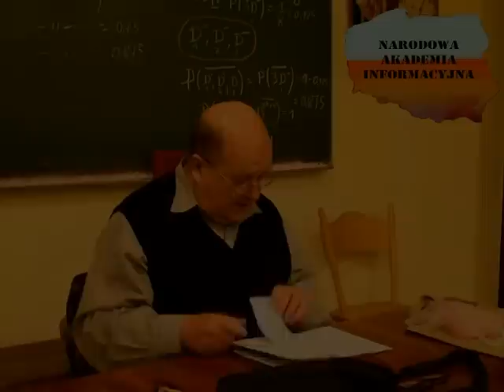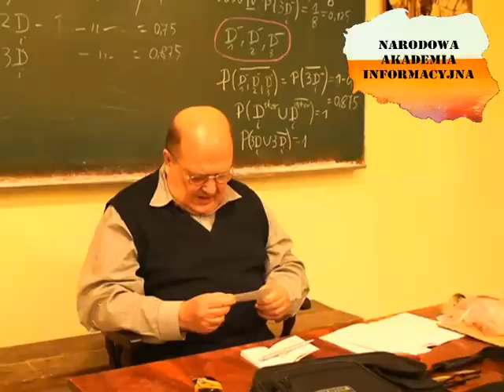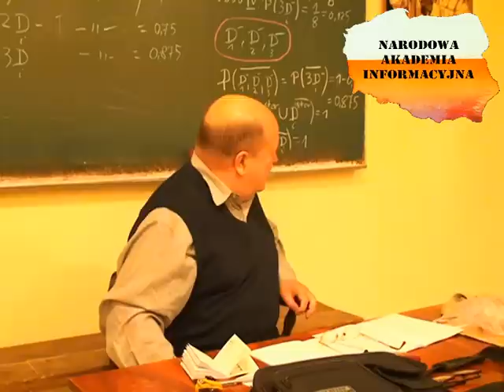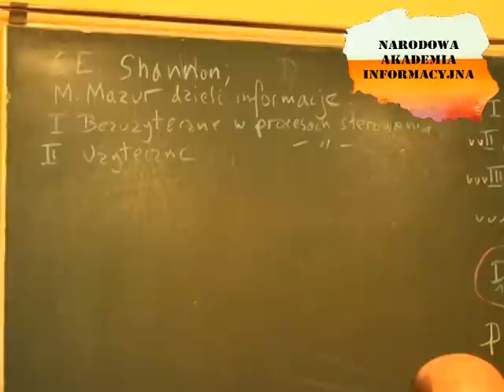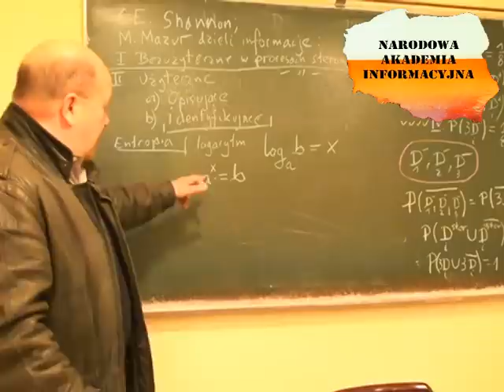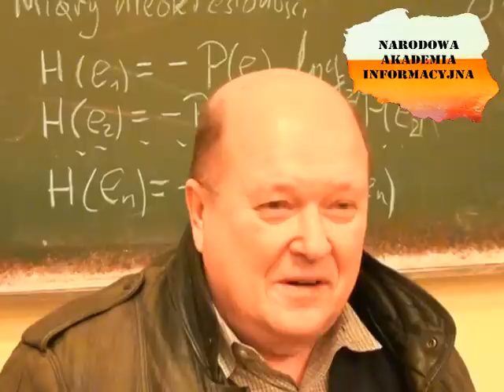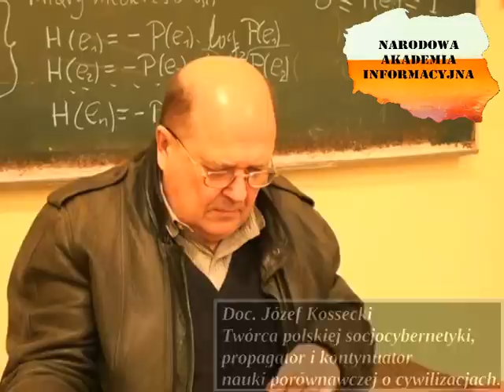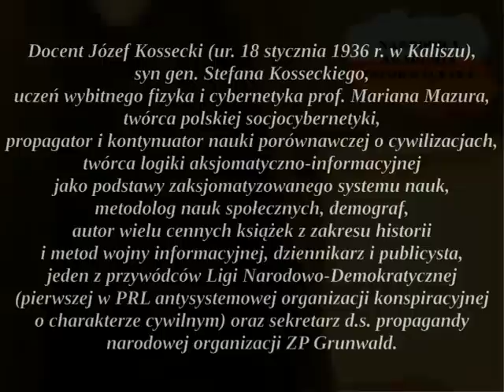Wykład NAI pt: Pojecie Entropii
NAI
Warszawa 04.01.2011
Cybernetyka Społeczna
doc. Józef Kossecki
wykład pt:
Pojęcie Entropii